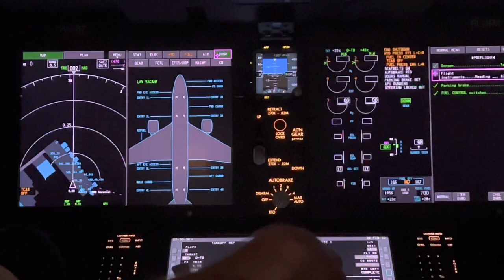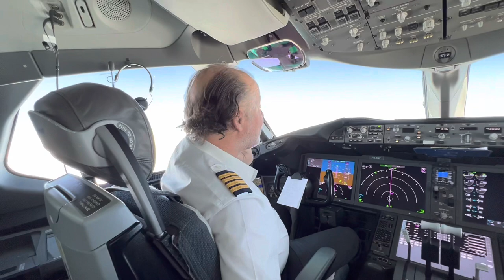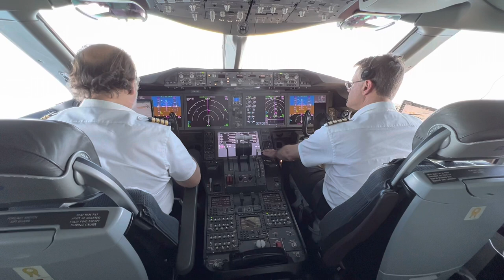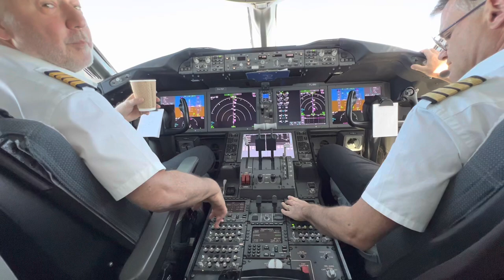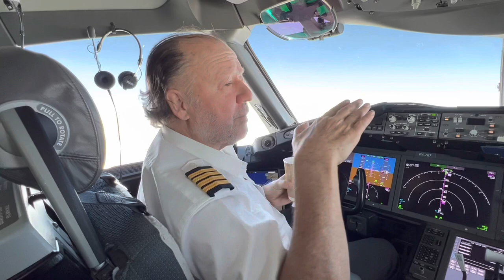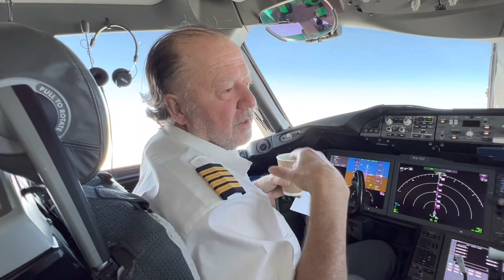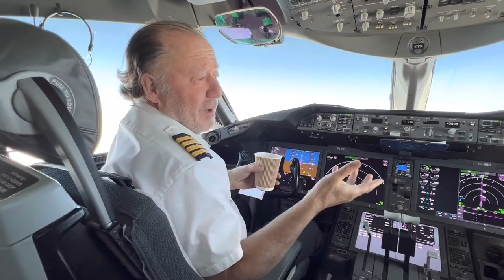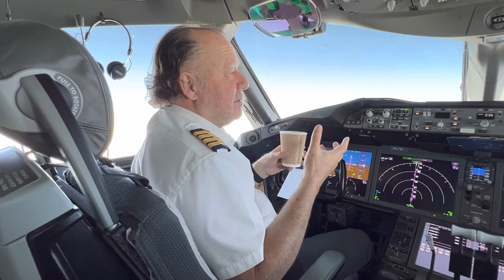Enrique Piñeyro: arte y empatía en vuelo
Es actor, piloto, médico, cineasta y cocinero.
Y fundamentalmente gestor de causas nobles.
Tuve el privilegio de compartir varios días con él y su equipo y de ser testigo del primer corredor aéreo humanitario de refugiados ucranianos.